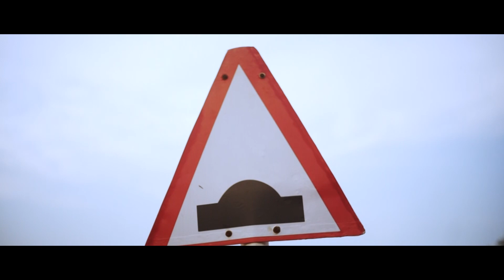Fresh Dee - Street Boy (Official Music Video)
Fresh Dee comes out again with another deep soothing vibely tune.. this time titled Street Boy. He tells us how he grew up from  a broken home and how he is been up and down hustling in the streets. A lot of us can relate !! Enjoy, vibe, and share.